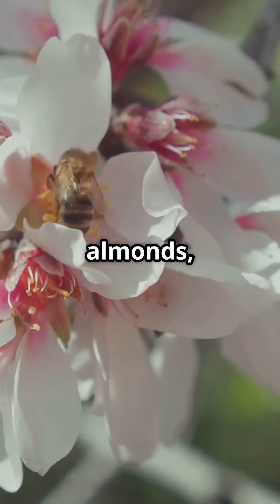🐝🌼 The Power of Bee Pollination – Nature’s Tiny Farmers! 🌍🍯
Discover how bee pollination plays a critical role in global agriculture, supporting billions of dollars’ worth of crops and ensuring the food on our plates. From fruits and vegetables to nuts and seeds, bees are the unsung heroes of the ecosystem and our food supply. 🌽🥝🌸

🔍 Why Bee Pollination Matters:
✅ Supports 75% of global food crops 🌍🍓
✅ Boosts biodiversity and maintains healthy ecosystems 🌿
✅ Crucial for crops like almonds, apples, berries, and coffee ☕🌰
✅ Economic value of pollination exceeds $200 billion annually 💰
✅ Bee populations are under threat from pesticides, habitat loss & climate change ⚠️🐝

🛑 No bees = no food variety!
Without pollinators, many of our favorite foods would disappear. That’s why saving the bees isn’t just an environmental issue—it’s a food security issue.

🎥 Watch now to learn how these tiny creatures are the backbone of agriculture and what we can do to protect them. 🌎🐝